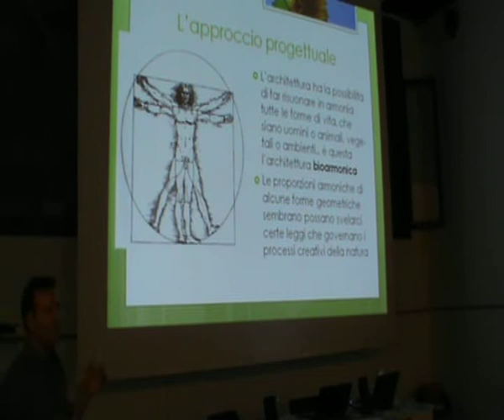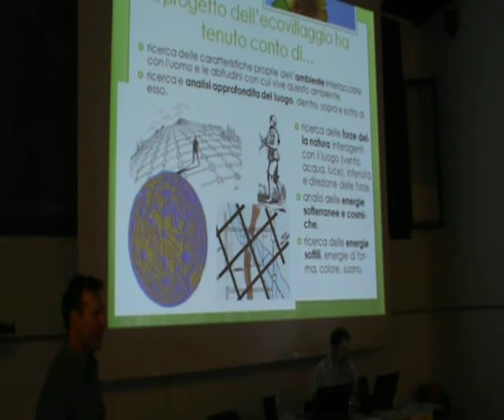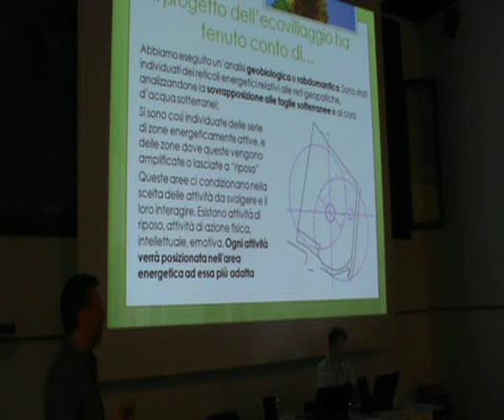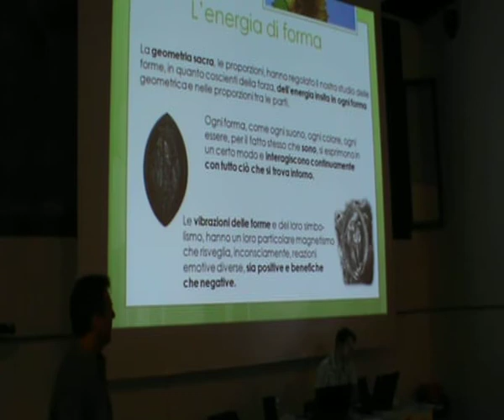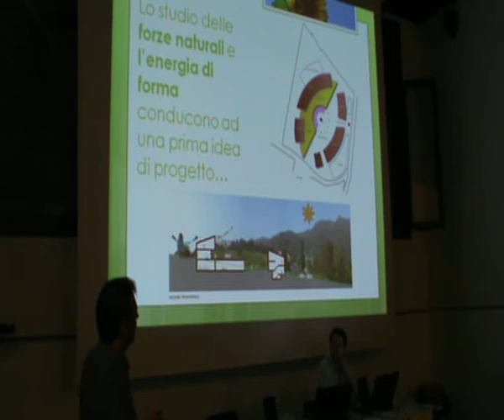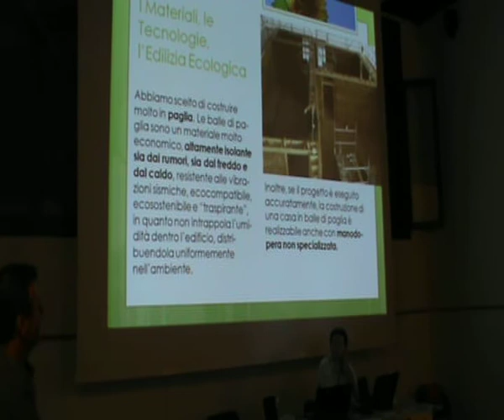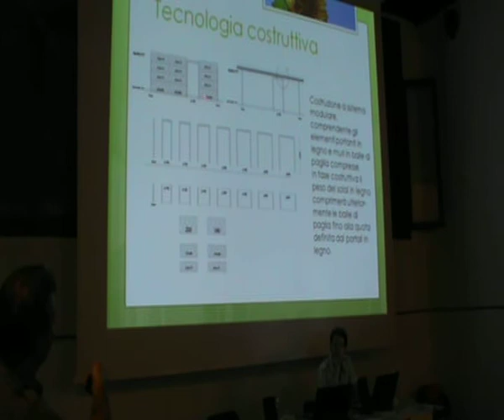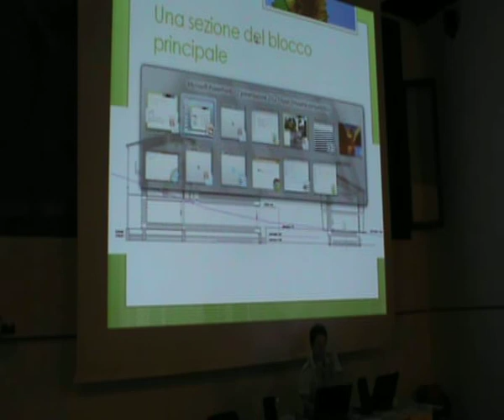progetto Ecovillaggio San Rocco Community 2di6 conferenza Bassano 2012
In Provincia, un ecovillaggio sta nascendo

Il progetto di Ecovillaggio - 1di2

relatore: arch. Filippo De Franceschi

Incontro pubblico di presentazione del progetto ecovillaggio - filosofia e caratteristiche di un progetto che avvierà il cantiere già quest'anno (2012), all'insegna di ecosostenibilità, solidarietà e decrescita felice